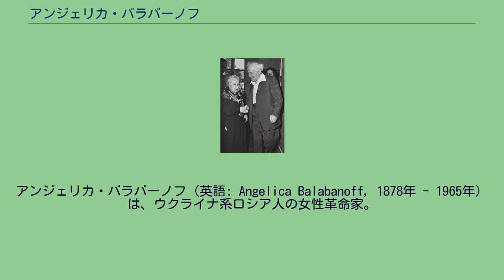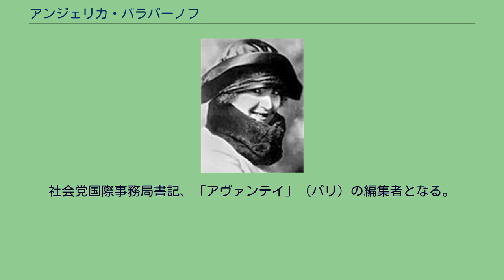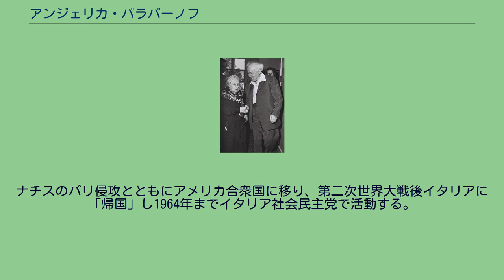アンジェリカ・バラバーノフ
アンジェリカ・バラバーノフ（英語: Angelica Balabanoff, 1878年 - 1965年）は、ウクライナ系ロシア人の女性革命家。
イタリア系ユダヤ人の血も引いている。
ロシア語では、アンジェリーカ・イサアーコヴナ・バラバーノヴァ（Анжелика Исааковна Балабанова アンジリーカ・イサアーカヴナ・バラバーナヴァ）、またはアンゲリーナ・イサアーコヴナ・バラバーノヴァ（Ангелина Исааковна Балабанова アンギリーカ・イサアーカヴナ・バラバーナヴァ）と呼ばれる。
ロシア帝国領キエフ近郊にあるチェルニーゴフの裕福なウクライナ人地主の家庭に生まれる。
11歳の時にハリコフの女学校へ進学。
19歳の時に母の反対を押し切ってブリュッセル新大学に入学したのを皮切りに西ヨーロッパ各地を遊学し、フランスではアナーキスト運動を率いるエリゼ・ルクリュ、ドイツ社会民主党の大物であるアウグスト・ベーベルとローザ・ルクセンブルク、イタリアではマルクス主義の研究家アントニオ・ラブリオーラらと出会い、政治への興味を深めた。
1900年、ラブリオーラの元で学んだ後にイタリア社会党へ入党して政治家の道に進む。
国際主義者として欧州各地の政治運動に関わり、第二インターナショナル事務局員、イタリア社会党中央日刊紙『アヴァンティ』共同編集者、ツィンメルヴァルト運動書記などを歴任した。
ロシア帝国からイタリアの隣国スイスに亡命していた革命家ウラジーミル・レーニンの秘書として生活を助けていた経験もある。
この時、スイスに移住したイタリア系移民者の組合に所属していた青年時代のベニート・ムッソリーニと知り合い、マルクス主義やマルクス・レーニン主義を教授している。
一説に私生活では恋人関係でもあったとされているが、バラバーノフはこれを否定している。
彼女によれば親子ほど年の離れたムッソリーニに憐れみを覚えて世話をしただけだと述べている。
ムッソリーニも女性としてのバラバーノフを「心は美しいが顔は醜い」と率直に評しており、恋愛関係はなかったとしている。
一方、後年に長女エッダはムッソリーニとバラバーノフとの子であるとする噂が流れている。
親密な間柄はムッソリーニが国際主義に背を向け、イタリア社会党を離党した事で一転した。
以降のバラバーノフはムッソリーニにとって最も執拗な政敵となり、彼女はムッソリーニへの中傷を生涯続けた。
バラバーノフは『アヴァンティ』時代の記事は全て自分が書いたとまで主張しているが、これは誇張であろう。
ロシア革命が起こるとバラバーノフは「封印列車」第2便で革命ロシアに帰国してレーニン、トロツキー等と親しく交わりながらコミンテルン（第三インターナショナル）初代の代表書記、ウクライナ外務人民委員を兼ねて、卓越した演説者・アジテーターとして活躍するが、やがて新体制による権謀術数、度重なる反対派の粛清の中で新しく勃興した官僚主義に抗しきれず、レーニンにひきとめられながらも1921年にロシアを去る。
レーニンが彼女のために書いた身分証明には「同志アンジェリカ・バラバーノフは多年にわたってわが党の一員である。彼女は共産主義インターナショナルの最も傑出した同志の一人である」とあった。
社会党国際事務局書記、「アヴァンテイ」（パリ）の編集者となる。
イスラエル訪問時、ダヴィド・ベン＝グリオンと（1962年） レーニンが亡くなった1924年の8月、「メンシェヴィキ的な」考え方をし「社会ファシストの新聞に協力した」ためにロシア共産党から除名するとの通告を受ける。
ナチスのパリ侵攻とともにアメリカ合衆国に移り、第二次世界大戦後イタリアに「帰国」し1964年までイタリア社会民主党で活動する。
翌年ローマで死去した。
^ a b ニコラス・ファレル & （2011）上巻, p. 100.